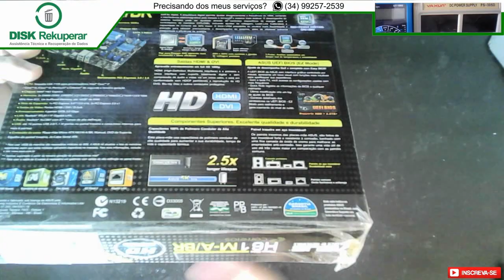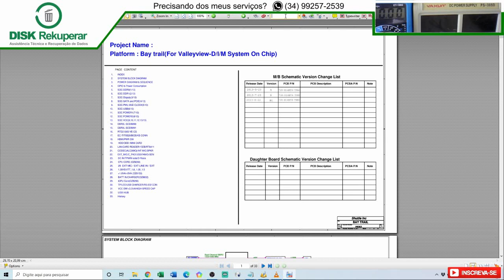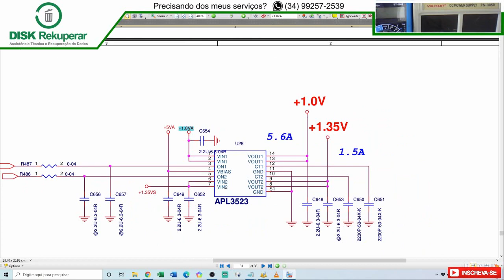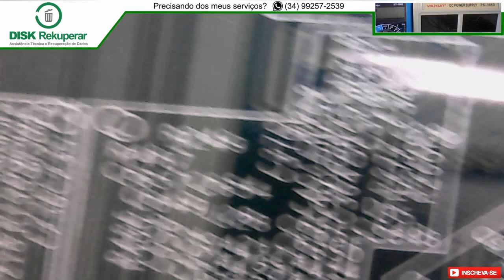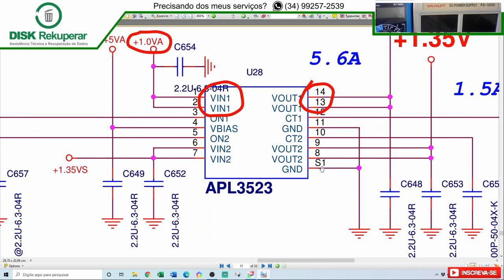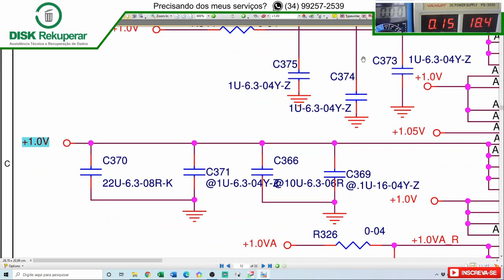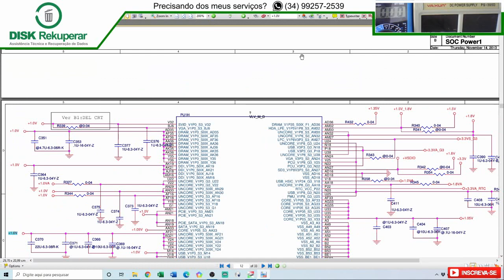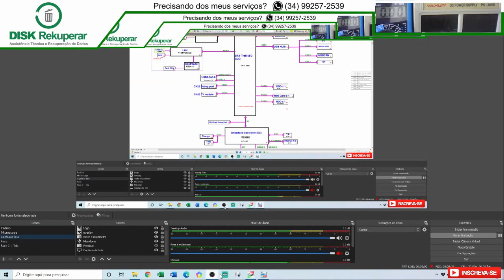Por que isso aconteceu? Conectou dispositivo usb pra carregar e placa simplesmente morreu.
O que aconteceu neste caso, em que o cliente conectou um dispositivo usb na placa e a placa simplesmente morreu. Hora de analisarmos!

Precisando dos meus serviços?